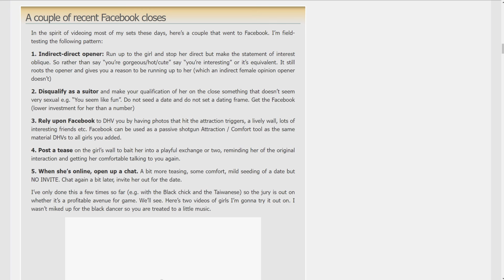Dating Routine To Increase Number Of Dates With Women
KrauserPUA goes over a dating routine he decided to implement in order to increase the likelihood of going on dates with women he thought were attractive. It goes as follows – An Indirect Open, Disqualify as a mate, Rely upon getting social media, Commenting a playful tease on a post and DMing her when she is online.

Today we head over to The KrauserPUA Blog. The author “Krauserpua” wrote a blog post titled “ A Couple of Recent Facebook Closes. “ It was written on April 4th, 2010.

KrauserPUA

Blog Post
A Couple of Recent Facebook Closes

Red Pill
PUA
Women
Men
Relationships
Game
Routine
Attraction
Confidence
Interest
Success
Playful
Push pull

Hustler's University
Hustler's University 2.0 - 1 Month Access